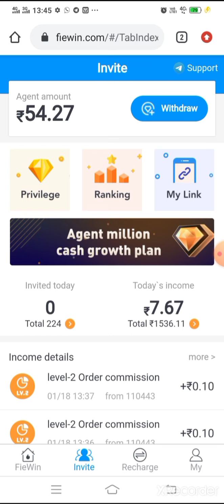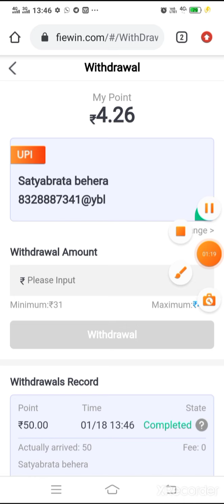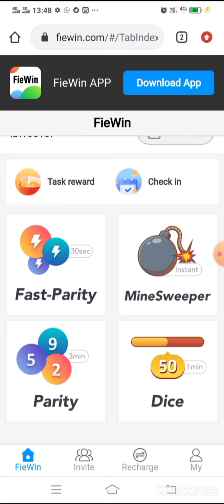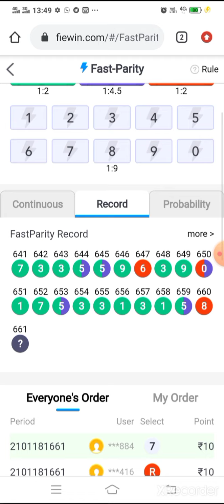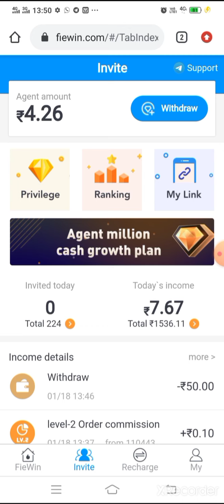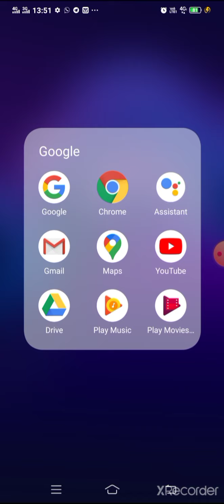Fiawin unlimited earning trick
Fiawin, fiawin withdraw, fiewin minesweeper tricks, fix win prediction, fiawin in Tamil, fiawin lifafa, free win prediction group.